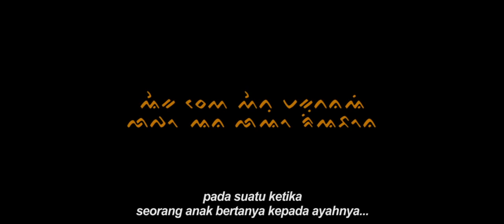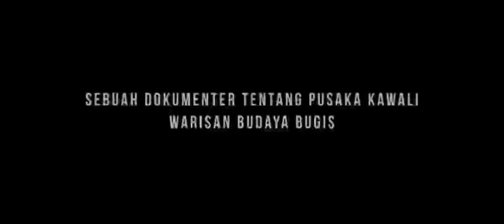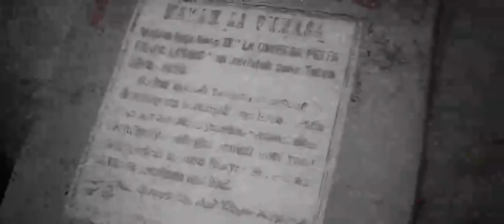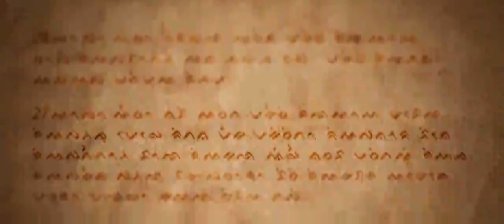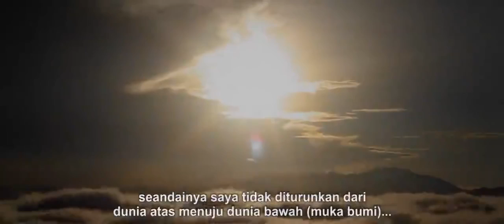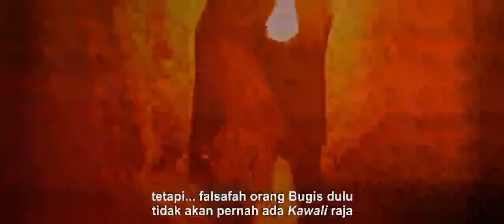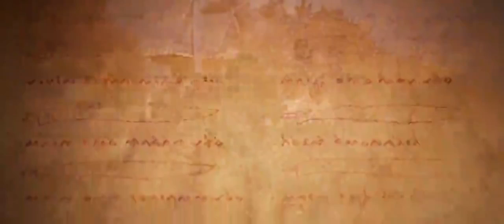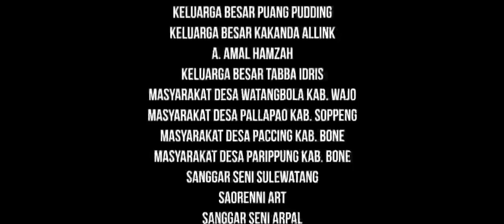Kawali - Identitas Laki-laki Bugis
Pada suatu ketika seorang anak bertanya kepada ayahnya ...
apa maksud dengan pangadereng?
(konsep tentang nilai-nilai kehidupan)

Sang ayahpun kemudian berkata kepada anaknya...
senantiasa berbuatlah kebaikan dunia dan jagalah "Tiga Ujung" itu
UJUNG LIDAHMU
UJUNG KEMALUANMU
UJUNG KAWALIMU